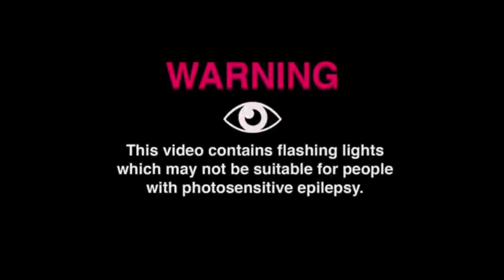Baldi [MUGENYKUN] & Angry Birds Tank vs Peter Griffin & Fred Figglehorn [MYR] - MUGEN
SOURCES

Trends